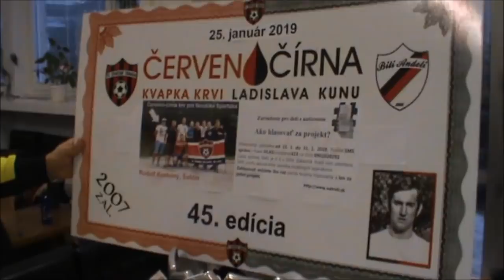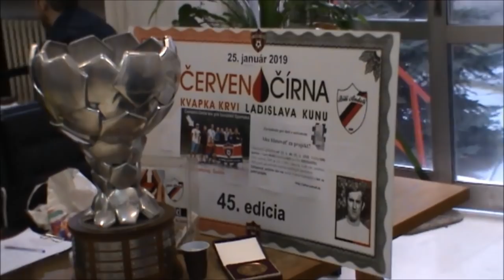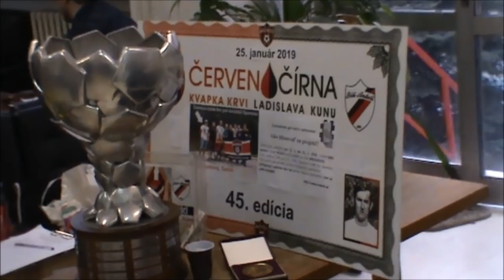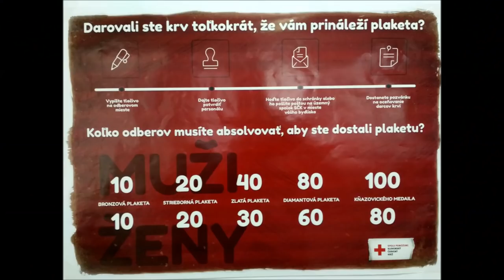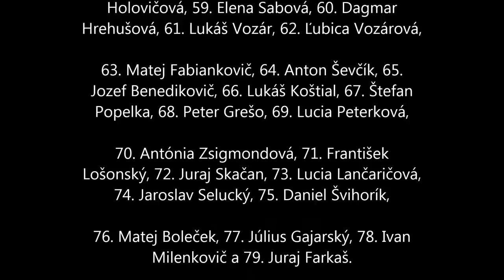Darovanie krvi 45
Darovanie krvi je jediná alternatíva ako zabezpečiť túto vzácnu tekutinu pre ľudí chorých, či osoby so stratou krvi po úrazoch. V lete roku 2007 sa rozhodli priaznivci „bílich andelov“, ako sú už cez pol storočie prezývaní futbalisti Spartaka Trnava, že sa vyberú nielen na štadión, ale aj na transfúznu stanicu. Nápad z internetovej diskusie sa natrvalo ujal tak, že si dohodli pravidelné termíny v mesiacoch január, apríl, júl a október. Dodržia tým predpísané trojmesačné intervaly a dnes už vedia, že v posledný piatok týchto mesiacov sa stretnú a darujú svoju „červeno-čírnu“ krv, nemusia si to ani značiť do diára. Bolo už po 45. krát a dnešný počet darcov sa zastavil na čísle 79, z nich dvaja darovali v Nitre.
Po odmlke sa medzi darcami objavili znovu aj futbalisti Marek Janečka, Matúš Turňa a Kubilay Yilmaz. Klub venoval päťdesiatke darcov pamätné mince pripomínajúce úspešné účinkovanie v európskej lige. PR manažér Spartaka Peter Žember prekvapil aj prinesením majstrovskej trofeje, s ktorou sa fanúšikovia mohli odfotografovať. Najviac fotografovaným bol Kubilay, člen majstrovského mužstva. No o fotografiu bol záujem aj s ostatnými. „Ja som mal najbližšie k tomuto majstrovskému poháru s Duklou Banská Bystrica, keď sme skončili v lige tretí,“ zalovil v pamäti novic v kabíne Spartaka Matúš Turňa. „Medzi darcami som bol už v minulosti pri mojom prvom angažmán v Trnave,“ povedal navrátilec Marek Janečka. Aj s ním sa viacerí radi zvečnili, pretože na jeho bojovné srdce blízke trnavskému naturelu fanúšikovia nezabudli.
Dvadsať dávok krvi putuje z Trnavy do Národného onkologického ústavu v Bratislave, kde je hospitalizovaný verný fanúšik Spartaka Rudolf Kostelný zo Šaštína. Na diaľku mu posielajú aj želanie skorého návratu na tribúny. Stalo sa už tradíciou, že darcovské stravné kupóny tvoria zbierku, ktorou obdarúvajú potrebných a núdznych. V minulosti to bolo napríklad nákupom ovocia pre detský domov, tiež príspevok na zakúpenie inkubátora pre novorodencov, či podpora azylového centra pre týrané matky. Dnes vyzbierali 120 eur, ktoré spolu s predošlými akciami tvoria sumu 400 eur. Tou podporia novovzniknuté zariadenie pre autistické deti, ktoré v Hrnčiarovciach nad Parnou prevádzkuje občianske združenie Na trati. Okrem toho poslali SMS-ky na projekt Nadácie Slovenskej sporiteľne. Bezplatnou správou s textom HLAS 423 na číslo 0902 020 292 hlasovali za o.z. Na trati. Tradičným je aj žrebovanie klubových suvenírov z produkcie Ultras Spartak a o.z. Bíli Andeli. Osem darcov si mohlo vybrať medzi kalendárom s pútavými choreografiami kotla, čiapkou s logom Ultras Spartak alebo knihou Lukáša Grinaja s fotografiami mapujúcimi cestu za šiestou majstrovskou hviezdičkou.
Nasledujúce skupinové darovanie je naplánované na piatok 26. apríla, teda v poradí s číslom 46.